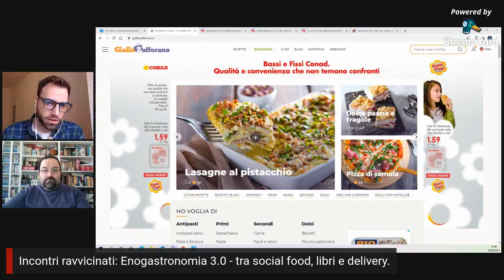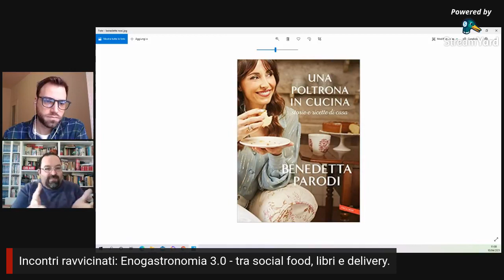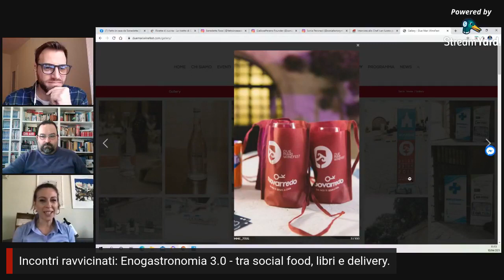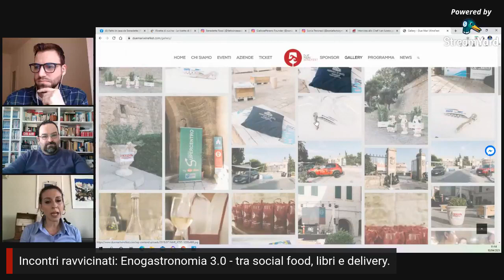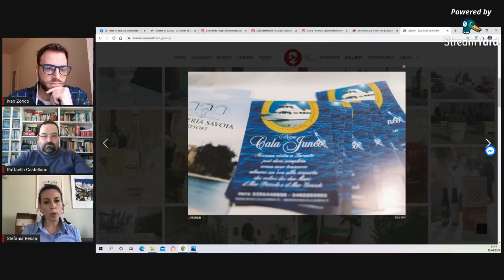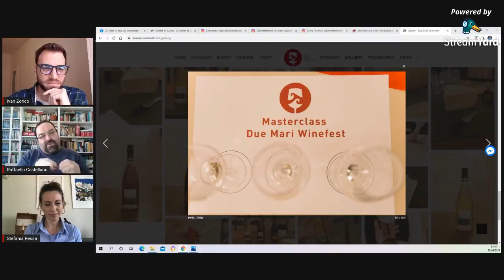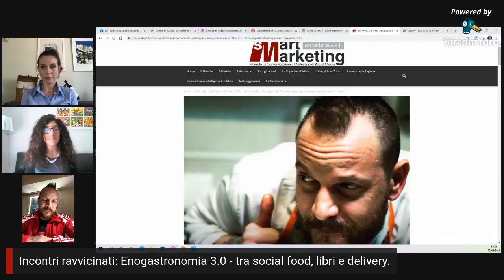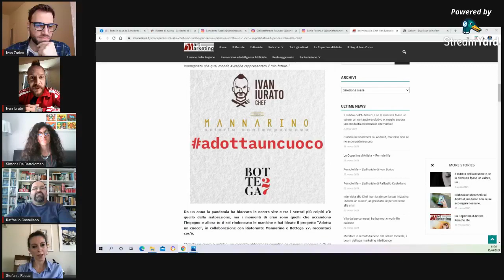Enogastronomia 3.0: tra social food, libri e delivery.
L'enogastronomia sta vivendo negli ultimi anni un successo senza precedenti: programmi tv, condivisioni social, personaggi alla ribalta e molto altro. Inoltre, questo anno di pandemia, ci ha fatto ancor più riscoprire l'amore per la tavola ed il gusto di prepararsi da mangiare.

Di questo fenomeno abbiamo parlato con Ivan Iurato (chef e ideatore del progetto "Adotta un cuoco"), la nostra Simona De Bartolomeo (esperta di marketing e multimedialità) e Stefania Ressa (giornalista e marketing manager).